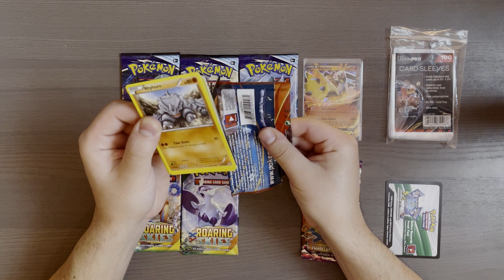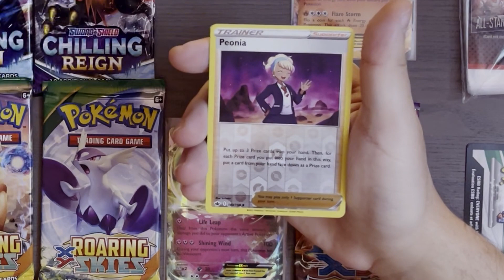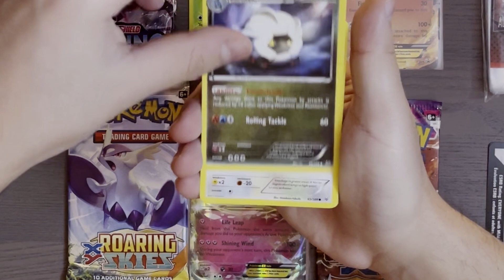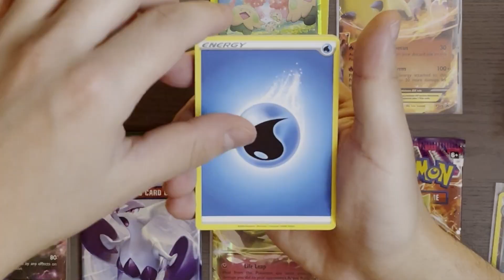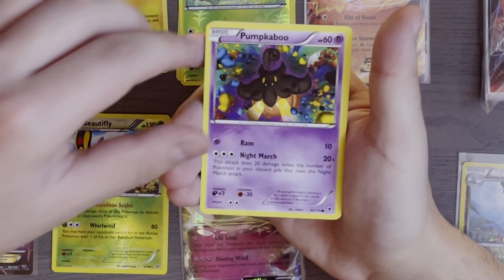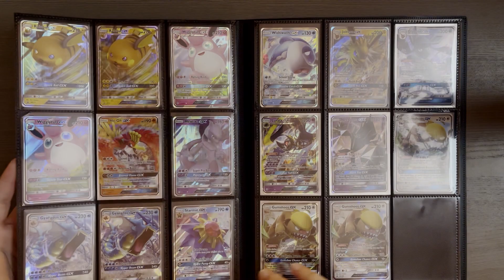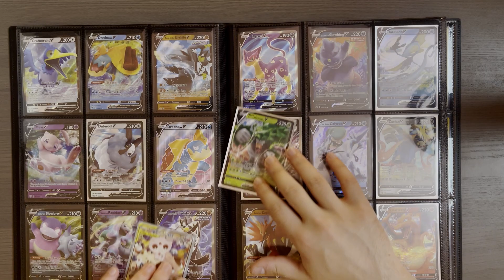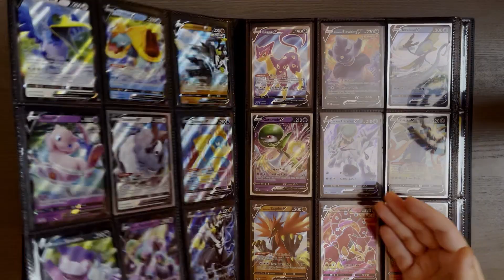ASMR Opening Pokémon Card Packs | HOENN POWER BLAZIKEN-EX TIN! (No Talking)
Hey! In this weeks video I decide to open some more Pokémon Card Packs, specifically the Hoenn Power Blaziken Ex Tin. Hope you enjoy! Any suggestions / feedback is appreciated

PS: I am excited for the 25th anniversary cards :)!

Upload Schedule:
Mondays - Dedicated ASMR Pokémon Video
Fridays - Random ASMR Video